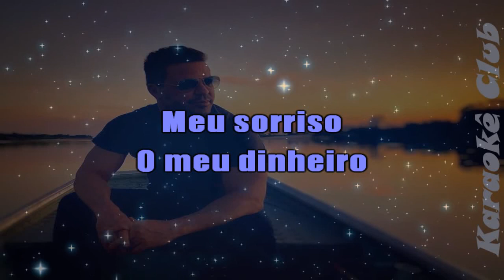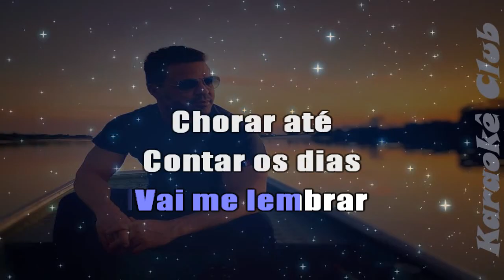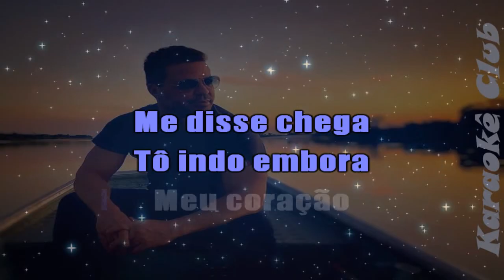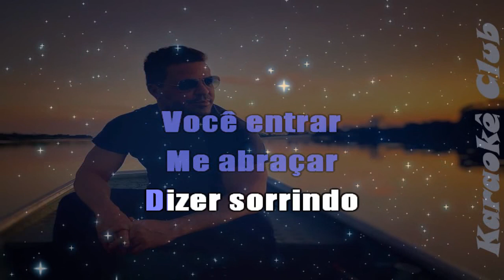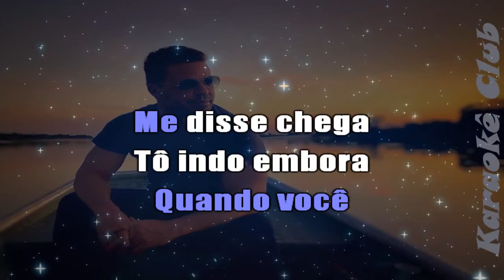EDUARDO COSTA - EU APOSTO (NOVO ARRANJO) ( KARAOKÊ )